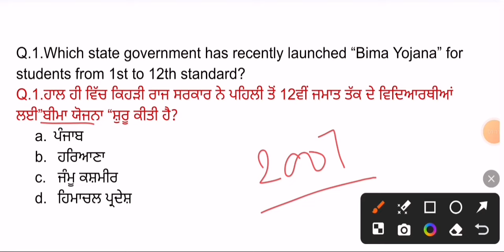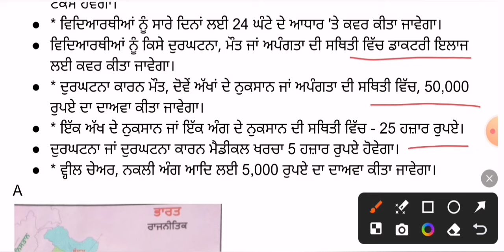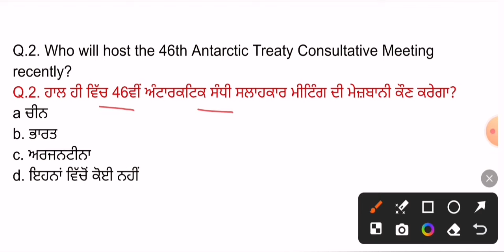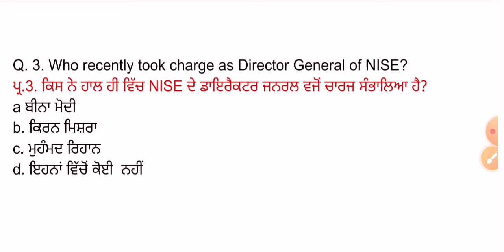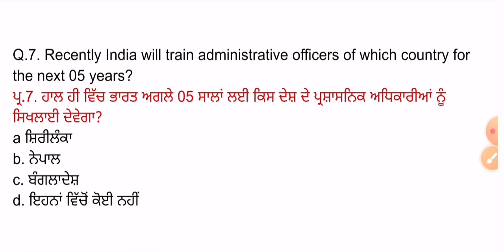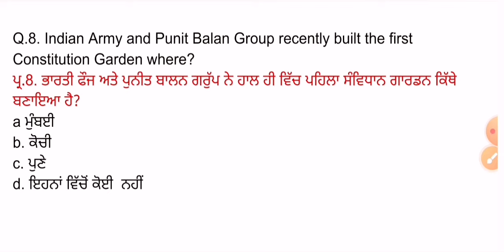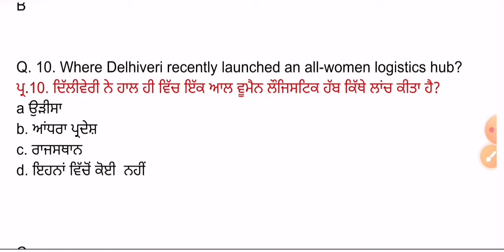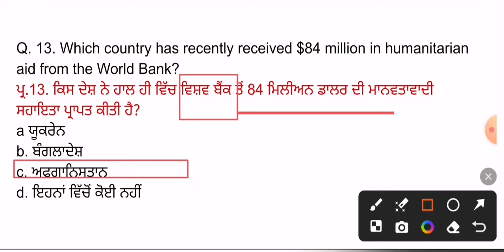4 May 2024 Current Affairs 🔴 Current Dose 1018 🔴 Current affairs in Punjabi 🔴currentaffairs